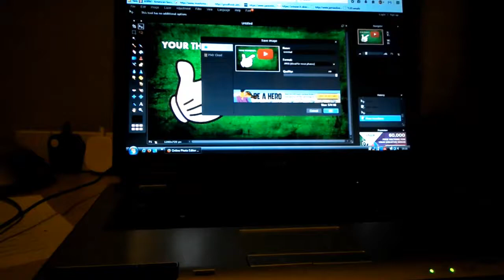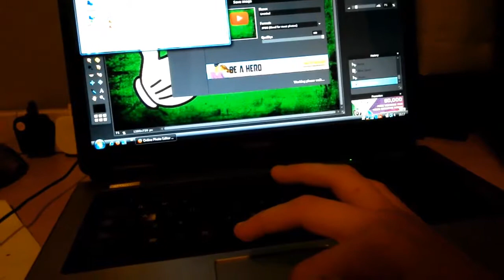HOW TO CREATE THUMBNAILS (QUICK AND EASY)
Peace.